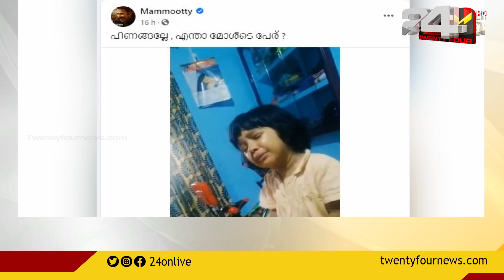കുഞ്ഞ് ആരാധിക പീലിമോള്‍ക്ക് പിറന്നാള്‍ സമ്മാനവുമായി മമ്മൂട്ടി